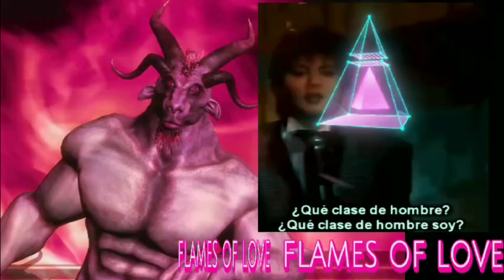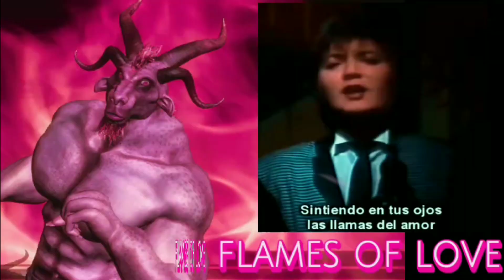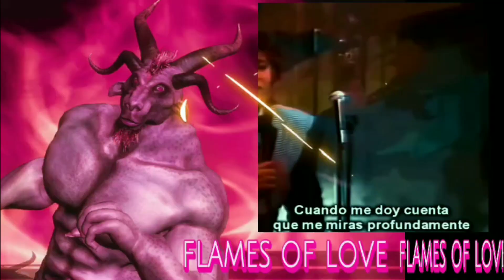FANCY FLAMES OF LOVE SATANIC DANCE